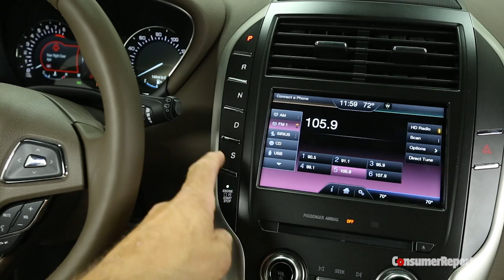Talking Cars with Consumer Reports #64: Tesla and the self-driving car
Other car companies promise self-driving cars, coming years in the future.

Tesla just shrinked that timeframe to months, thanks to software updates to the Model S. With the technology leading legislation, this raises a bunch of questions. We discuss how the car is becoming a rolling supercomputer, how that affects vehicle design, and what this all means for driving enthusiasts.